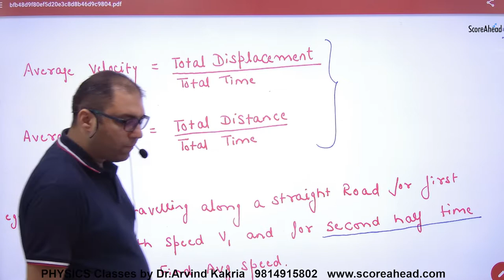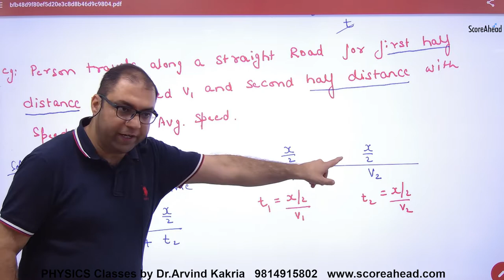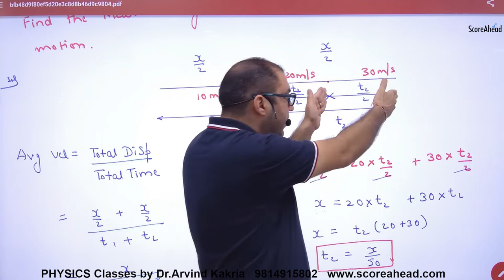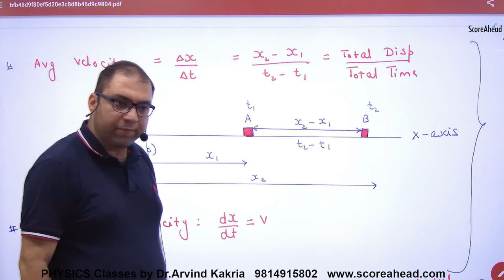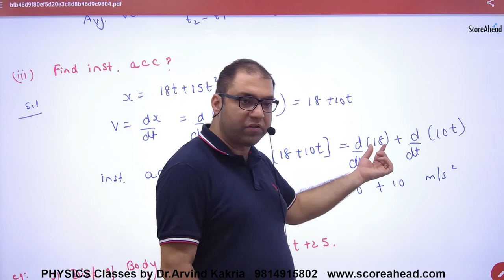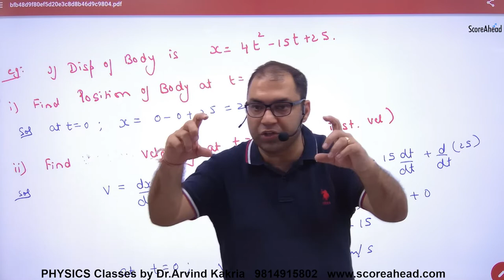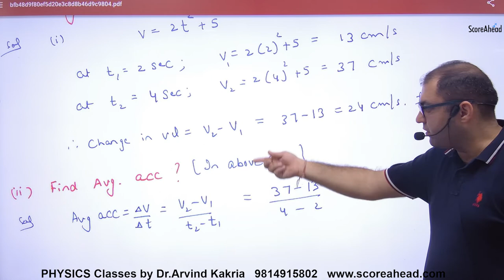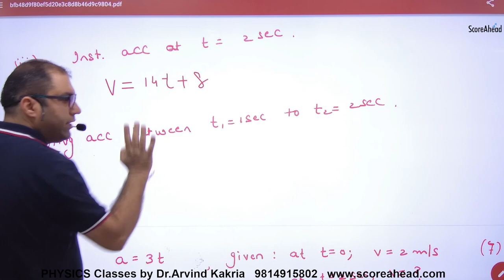21 Average & Instantaneous Velocity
Average & Instantaneous Velocity